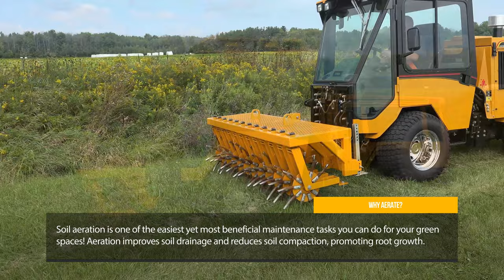Soil Aeration with the Trackless Aerator Attachment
Looking to improve the health of your lawns and green spaces? Look no further than the Trackless Aerator! Soil aeration is simple yet incredibly beneficial. Improving soil drainage and encouraging worms and microbes will help control lawn thatch and reduce soil compaction promoting root growth and a healthier, thicker top side!